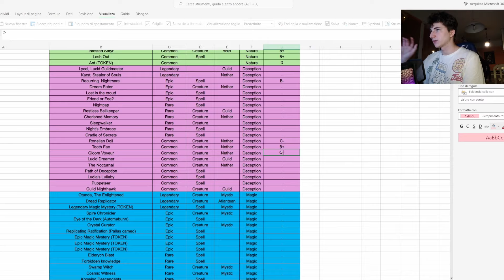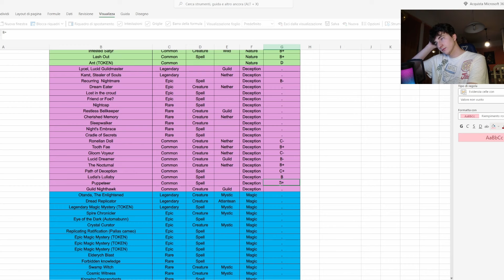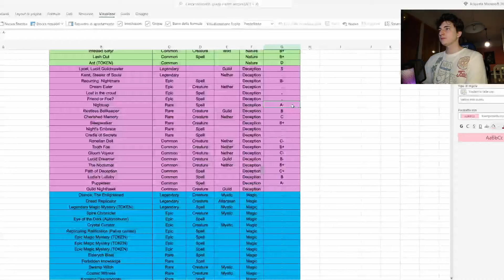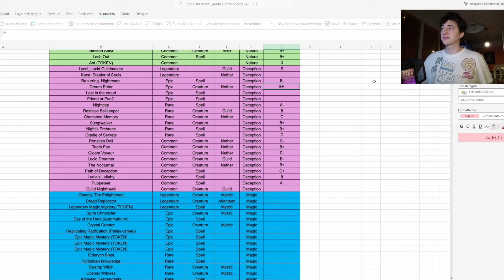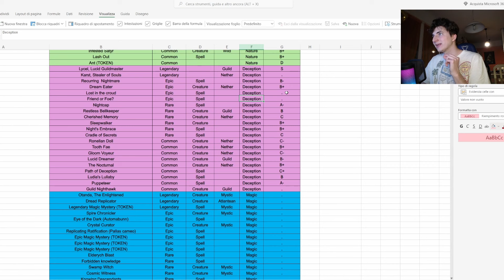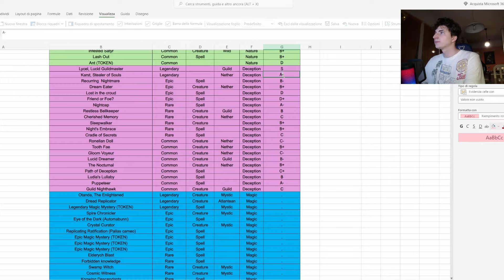ULTIMATE Gods Unchained New Set TIERLIST: DECEPTION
Deception sleep , aggro or void steal deck will be meta in gods unchained ?
I will rank all the cards  for see the best and broken cards for start to win  in  gods unchained and make and earn money!
Dread Awakening is the new set of gods unchained ! in this video i will take an overview of the set and of the first cards leaked!
Timeline:
00:00 intro
00:30 Start Tierlist

Hey fellow Gods Unchained enthusiasts! 🔥 Exciting news! We've got exclusive leaks on the upcoming set, and trust me, you won't want to miss this! In this video, we'll dive deep into the most anticipated cards of the new set, analyzing their potential impact on the meta and highlighting what makes them stand out. From powerful effects to game-changing synergies, we've got it all covered!

🔍 Want to stay ahead of the competition? Tune in as we unveil the best cards that are poised to shake up the battlefield and dominate your opponents. Whether you're a seasoned veteran or a new player looking to up your game, this sneak peek is sure to get your heart racing!
🔥 Dive into the latest and greatest with our "Gods Unchained New Set TIERLIST"! 🌟 Whether you're a seasoned veteran or new to the arena, this video is your ultimate guide to mastering the new set. Join Mepo2000, your go-to Italian top player, as we rank the new cards from Gods Unchained and share strategies to elevate your gameplay. 🎮💡

👉 From deck-building tips to strategic plays, we've got you covered. Discover which cards are must-haves and which ones to avoid to dominate your opponents. Don't miss out on becoming a top contender in the Gods Unchained universe. 🏆🃏

👍 Like what you see? Your support helps us bring more content to help you succeed in play-to-earn games. 🔔💖